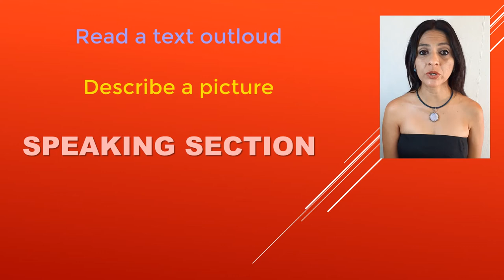Ingles Corporativo-TOEIC 1 Intro to Speaking Section